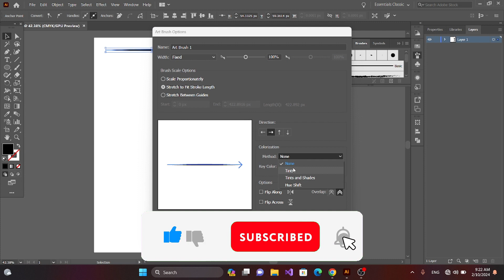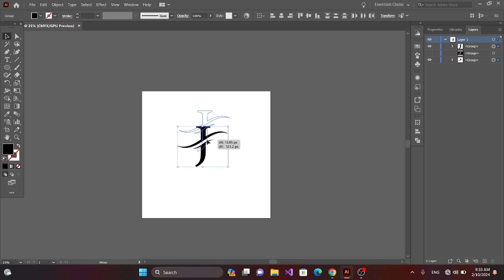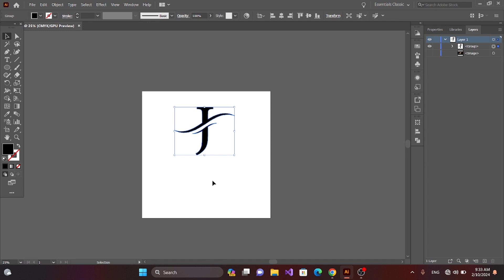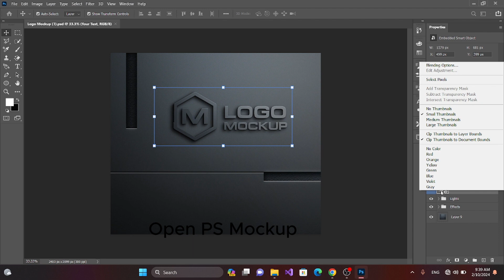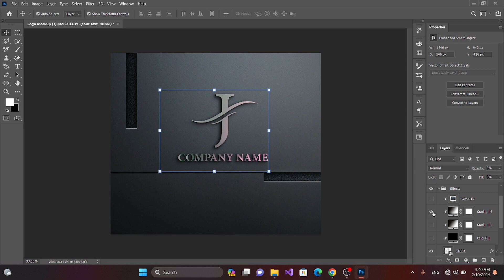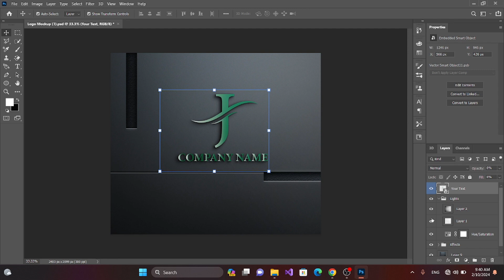Logo Design In Illustrator : How to make logo letter j & create realistic view of logo in photoshop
In this video, i will show you how to create a alphabet J logo  in Adobe Illustrator. i will cover everything from creating the basic shapes to adding color and details.

PV illustration is a YouTube channel dedicated to creating logo design, illustration tutorials, logo design tutorial and animal illustrations. We also share clip art, illustration design tips, and graphic design insights.